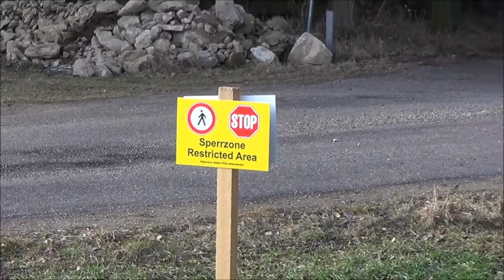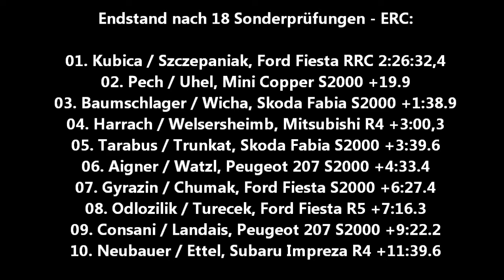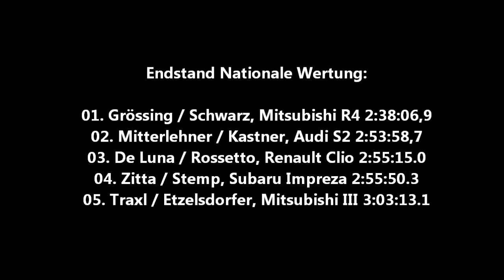Jänner Rallye 2014 ERC Compilations